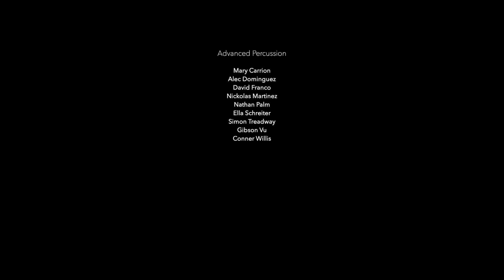Virtual Christmas Concert 2020 - Ode To Joy - Advanced Percussion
The Brookside Band Advanced Percussion perform Ode To Joy.